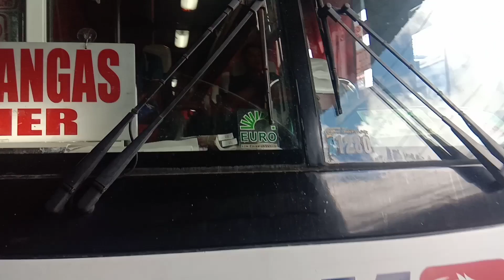Komersyal Time (S2 EP 141)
Komersyal Time!
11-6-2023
EP 1